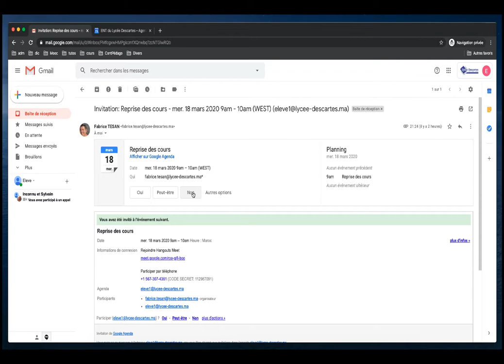Pourquoi inviter les élèves à une réunion Meet depuis l'Agenda ?